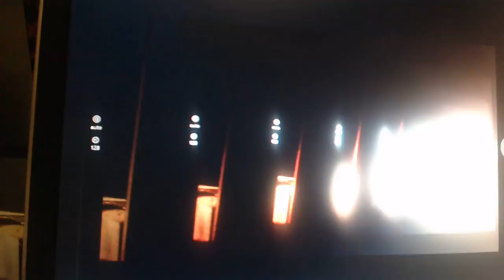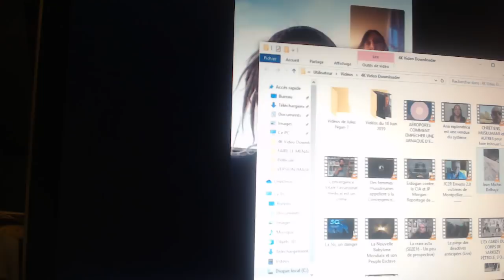PARTICIPATION EN DIFFÉRÉE AU LIVE - 20 JUIN 2019: JEAN-MICHEL DELHAYE ET SES INTERVENANT PARTIE2/8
CONTEXTE de cette vidéo:  La contradiction, l'échange et le partage d'idées, la liberté et le devoir d'informer au sens Noble du terme est décrit ici, au visa de la Jurisprudence:

S’agissant de la critique ou de la satire, la liberté d’expression, sous réserve de l’article 10 §2, vaut aussi pour les « informations » ou « idées » qui heurtent, choquent ou inquiètent l’État ou une fraction quelconque de la population. Ainsi le veulent le pluralisme, la tolérance et l’esprit d’ouverture sans lesquels il n’est pas de « société démocratique » (Perrin c. RoyaumeUni (déc.), no 5446/03, CEDH 2005-XI )

Sur le principe, la Grande Chambre du tribunal suédois a souligné l’importance du « libre échange des opinions et des idées » (Gillberg c. Suède [GC], no 41723/06, § 95, 3 avril 2012).

La Cour interprète de manière plus extensive la liberté de recevoir des informations (Társaság a Szabadságjogokért c. Hongrie, no 37374/05, 14 avril 2009). Dans l’affaire Österreichische Vereinigung zur Erhaltung, Stärkung und Schaffung c. Autriche, (no 39534/07, § 41, 28 novembre 2013), la Cour s’est orientée vers une interprétation plus large de la notion de « liberté de recevoir des informations », englobant la reconnaissance d’un droit d’accès à l’information (cf Rapport Research report Internet/FRA, CEDH, Division de la recherche, Internet: la Jurisprudence de la CEDH, mise à jour: Juin 2015, 64 pages ).

La Cour ( CEDH ) rappelle en outre que sous certaines réserves, elle ( liberté d'expression ) vaut non seulement pour les informations et idées accueillies avec faveur ou considérées comme inoffensives ou indifférentes, mais aussi «pour celles qui heurtent, choquent ou inquiètent: ainsi le veulent le pluralisme, la tolérance et l’esprit d’ouverture sans lesquels il n’est pas de société démocratique» (cf Notamment C.E.D.H., arrêt De Haes et Gijsels c. Belgique, 24 février 1997, Jour. proc., 1997, no 323, pp. 26 et note de Pierre LAMBERT; C.E.D.H., arrêt Fressoz et Roire c. France, 21 janvier 1999, J.C.P., no 26, 30 juin 1999, p. II, 10120 et note d’Emmanuel DERIEUX).

RAPPELS AUX DIFFÉRENTES PLATEFORMES ET TIERS:

IMPORTANT: l’article L.122-5 du CPI ( Modifié par LOI n°2018-771 du 5 septembre 2018 - art. 81 ), précise que «lorsque l’oeuvre a été divulguée, l’auteur ne peut interdire: (…) la parodie, le pastiche et la caricature, compte tenu des lois du genre».

A) Il peut y avoir des erreurs ou des oublis, mais ceci n'est pas interdit ni censurable, cela se modifie sur demande dûment motivée ( en fait et en droit ):

En fait: signifie montrer la partie ou portion de texte ou vidéo qui serait contraire à vos standards de la communauté.

En droit: signifie, la base légale réglementaire juridique sur laquelle Facebook ou autre Gafa, et par in-extenso, les tiers, Decodex, l'Etat, le CSA, les Associations diverses, etc., fondent leur demande.

B) Dès réception de la demande, celle-ci sera étudiée afin d'en vérifier le contenu et la pertinence, pour les suites éventuelles à y donner.

SUR L'ABUS DE DROIT:
Abus de droit
[Droit privé/Procédure (principes généraux)]
Théorie jurisprudentielle selon laquelle est constitutif d'une faute pouvant donner lieux à réparation civile dans les conditions du droit commun, le fait pour le titulaire d'un droit, de le mettre en oeuvre soit de manière anormale, en dehors de sa finalité, soit dans le seul but de nuire à autrui.
CAJC, t. 1, n° 69 et 72-73; GAJF n° 10.

Toute tentative de censurer par quelque moyen technologique que ce soit, sera considéré par nos avocats, comme une atteinte à la liberté d'expression ainsi qu'une entrave à l'information. Celle-ci ( censure non dûment motivée en fait et en droit ), pourra donner recours à des actions sur le plan juridique, par nos avocats, compte tenue des circonstances particulières de la cause...